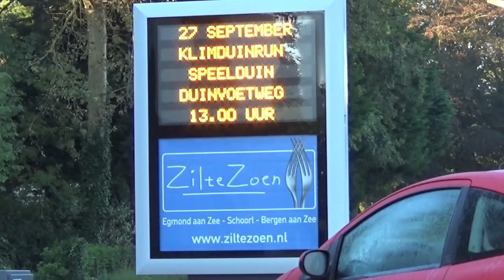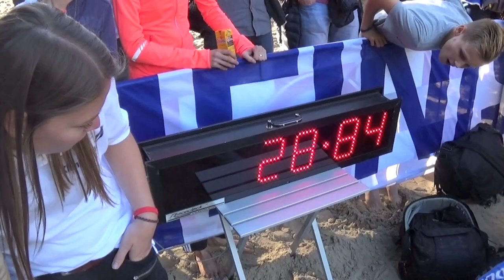Marit Dopheide KlimduinKoningin Zilte Zoen KlimduinRUN 2015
1 Marit Dopheide 28.84 sec
2 Eva Hovenkamp 32.32 sec
3 Nadine Visser 34.10 sec
4 Rebecca Rijken 36.82 sec.